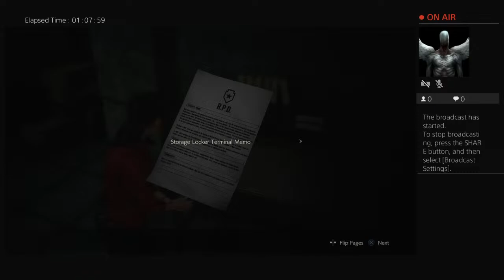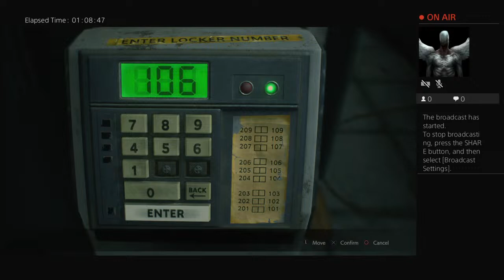RE2 - Claire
First play